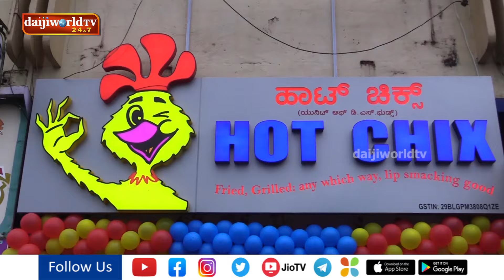ಹಂಪನಕಟ್ಟೆಯಲ್ಲಿ HOT CHIX ಫ್ರಾಂಚೈಸಿ ಔಟ್ ಲೆಟ್ ಶುಭಾರಂಭ│Daijiworld Television